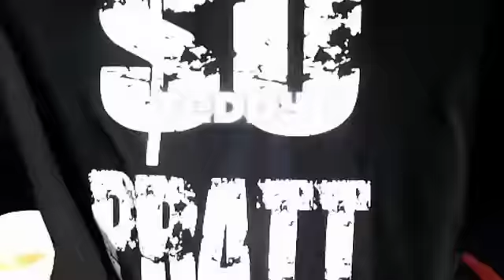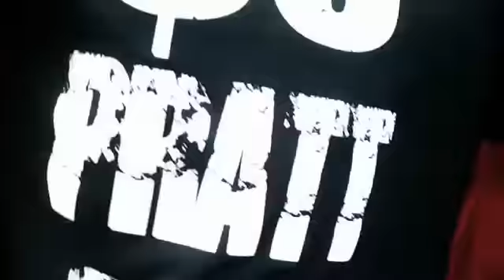Teddy T Real Niggas Fuck Wit Me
Pratt City Shit filmed by Mooselleanii/G.I.B ENT